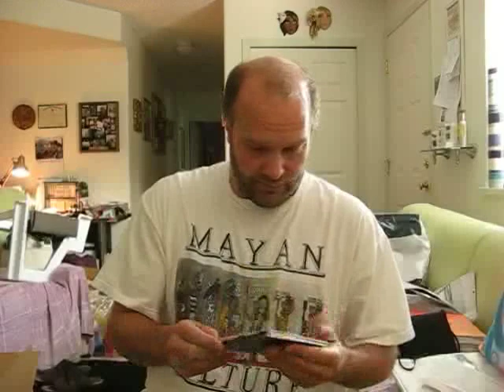A Nice Surprise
Opening a package